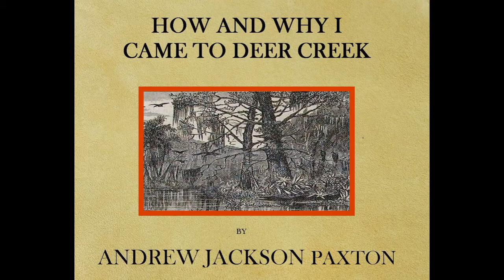How and Why I Came to Deer Creek by Andrew Jackson Paxton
Andrew Jackson Paxton (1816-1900) and his wife, Hannah, settled around present day Arcola, Mississippi, in Washington County, in the 1840s.  In these selections from his Reminiscences are Paxton's description of the Delta lands along the fabled Deer Creek when it was yet wilderness; accounts of his bear hunts, including a description of his first lead bear dog, Lion (could William Faulkner have named Boone Hogganbeck's dog after Paxton's?); and a variety of fascinating characters from the earliest days of Delta settlement, like Paxton's uncle, Governor Alexander Gallatin McNutt – who, besides his legal and political careers, wrote humorous articles for The Spirit of the Times, a national magazine published in New York City, about the comical adventures of two backwoods Delta characters called Chunky and Jem.  Paxton also wrote of his beloved Aunt Bettie, McNutt’s wife, an angler who could not be pried away from the stream bank so long as she had a worm left in the gourd in which she carried her bait; and Jim Collier, the rustic but faithful bear hunting preacher and later justice of the peace who managed Paxton's Deer Creek Plantation who, in all probability, served as the inspiration for McNutt’s fictitious character of the same given name; and the mysterious Belcher, the whiskey guzzling backwoodsman believed by many to nhave be the last of the outlaw John Murrell's men and who, according to another source, who once tried to ride an alligator across the Yazoo River.